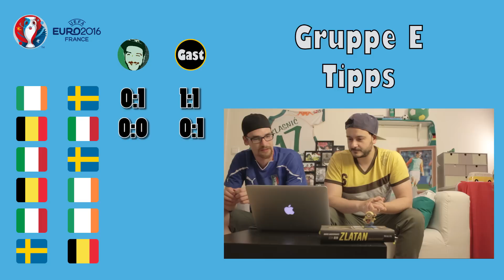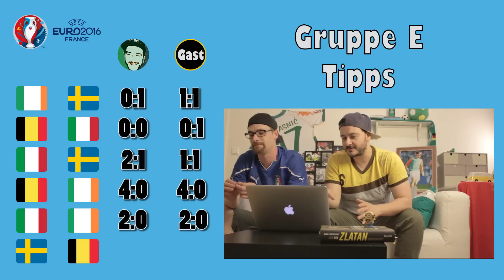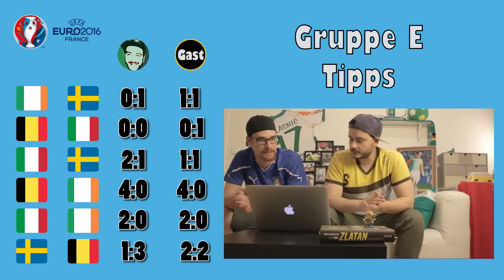EM 2016 - Gruppe E - Analyse & Tipps - Belgien, Irland, Schweden, Italien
In Gruppe E streiten sich Belgien, Irland, Schweden und Italien und die Plätze in der K.O.-Phase.

und auf FB...
SV Werder Bremen mein Verein - W i r sind 100% W E R D E R
Ich bin Fan von Werder Bremen und damit automatisch cooler als du